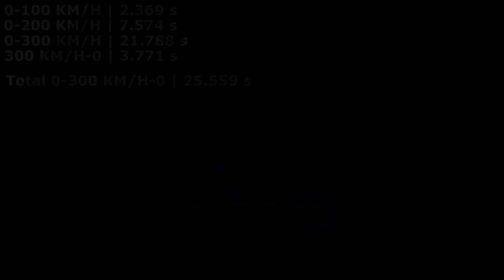FH4 Acceleration Battle V10 Cars! | R8 V10, LFA, Carrera GT, Performanté, Huracán, Gallardo & Viper!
Hello Everyone! Today we have a V10 Edition of the Acceleration Battle series & quite possibly the best sounding Acceleration Battle I have ever done! So enjoy the roaring sounds from all these V10 Super cars throughout the years as they accelerate from 0 to 300 km/h and back to 0 again! We have cars including; Lexus LFA, Audi R8 V10 Plus (Both Generations), Lamborghini Huracán/Performanté, Dodge Viper GTS & Porsche Carrera GT.

All Cars in this video (Order of Year)

2018 Lamborghini Huracán Performanté
2016 Audi R8 V10 Plus
2014 Lamborghini Huracán
2013 Dodge Viper GTS
2013 Audi R8 V10 Plus FSI
2011 Lamborghini Gallardo Superleggera
2010 Lexus LFA
2003 Porsche Carrera GT